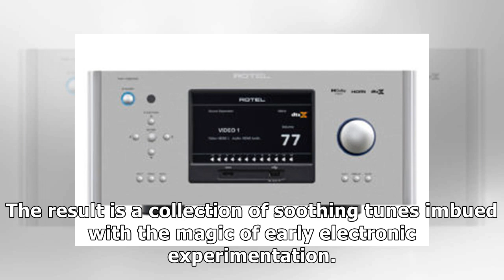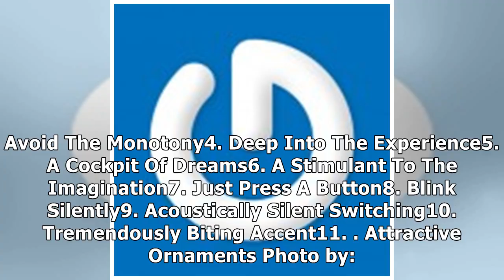Yuri Suzuki pays homage to Raymond Scott's pioneering electronics in new album